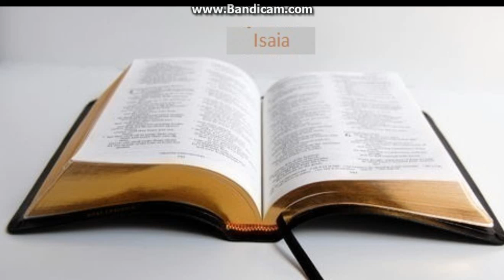Biblia la rand: Isaia capitolul 39